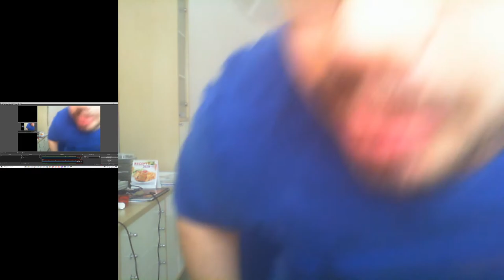Thank you for all your support in the past, present, future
Life gets easier as I get older it just takes hard physical work and can't all be in the head mind and body is one thing but spirit is in the between take it from someone like me